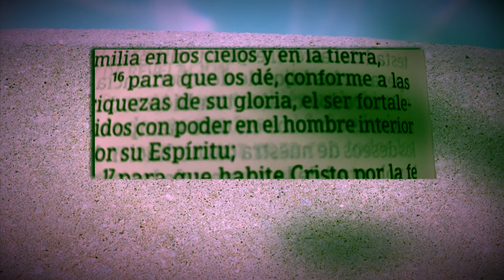Efesios 3:16 y 19 Disfruta de las riquezas de su Gloria en este hermoso día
No te preocupes por lo que ves objetivamente
Fortalécete en oracion en fe en actitud
Cree en Jesucristo y declárate vencedor
Lo demás será añadido
Somos victoriosos Si tenemos a Dios quien contra nosotros
El te acompaña